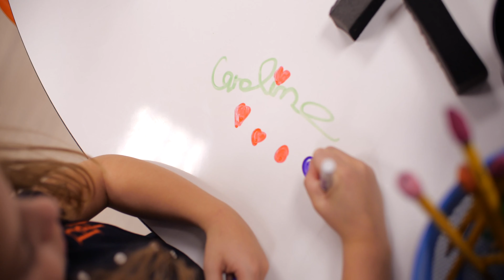LEAP Program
The Lower School Learning Enrichment & Academic Potential (LEAP) Program exists to not only help students realize their academic potential through support programs, but also enrich the learning environment of students through innovative programs that develop critical thinking and problem solving skills.